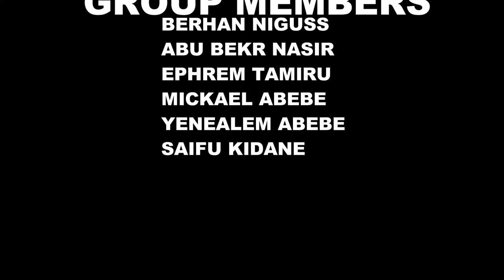LANDSCAPE DESIGN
LANDSCAPE DESIGN School Project